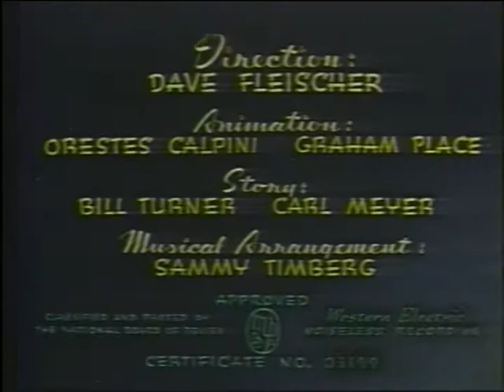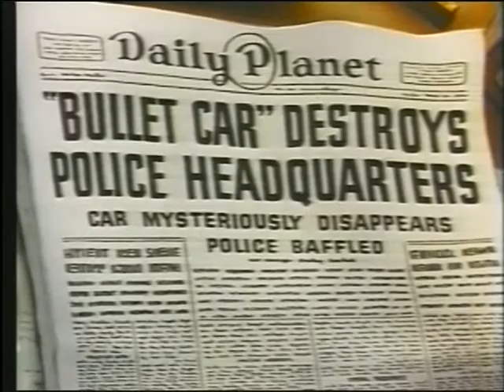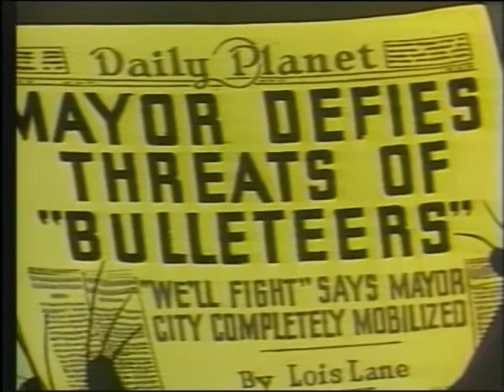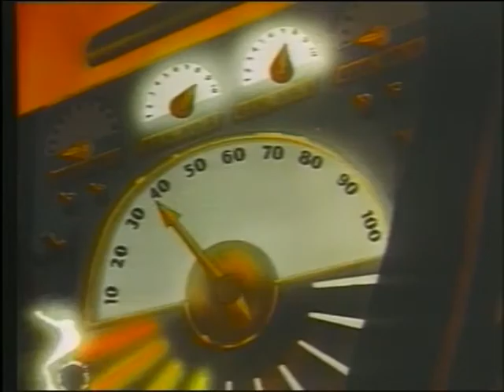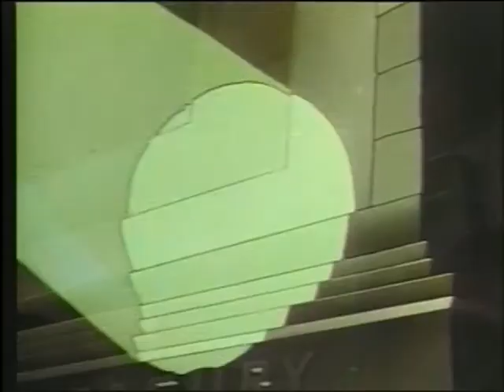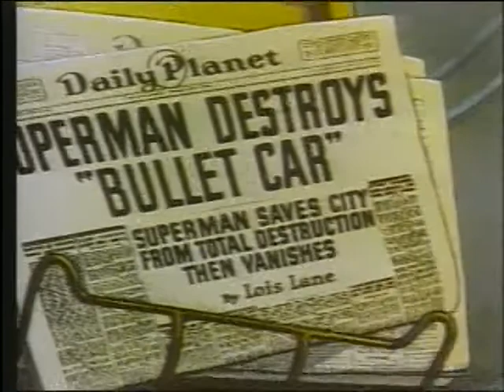Superman - 1942 - The Bulleteers (Episode 5)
The Bulleteers
Superman series
Story by  Bill Turner
Carl Meyer
Voices by  Bud Collyer
Joan Alexander
Jackson Beck
Julian Noa
Animation by  Orestes Calpini
Graham Place
Release date(s)  March 26, 1942 (USA)
Color process  Technicolor
Running time  8 min. (one reel)
Language  English
Preceded by  The Arctic Giant (1942)
Followed by  The Magnetic Telescope (1942)